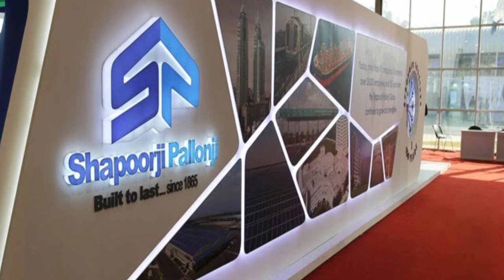👍 Best Construction Company in kuwait || 👍 Top 10 Company Kuwait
Construction Company in Kuwait ||👍 Best Construction company in kuwait || 👍 Top 10 Company Kuwait

         Thinks For Whaching Video